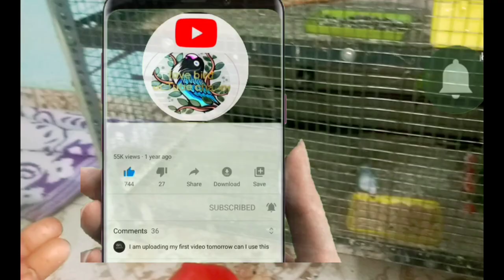বোম্বেতে এত গরম আমার পাখিগুলা কেমন করে চান করতেছে ভিডিওটা দেখে নিন#lovebird